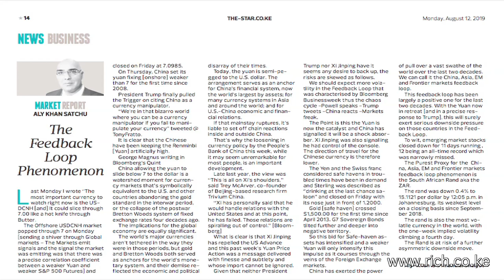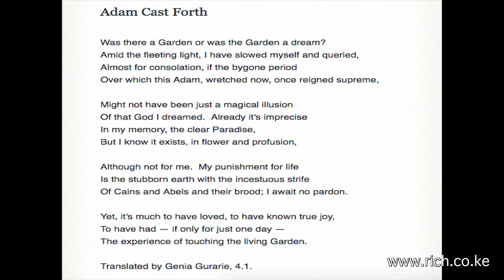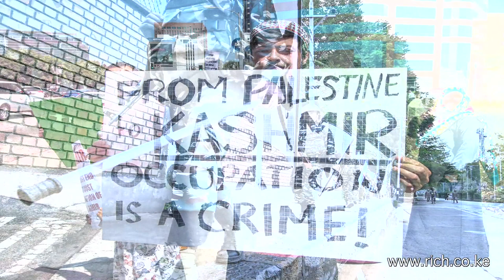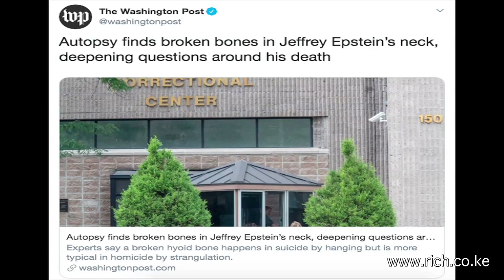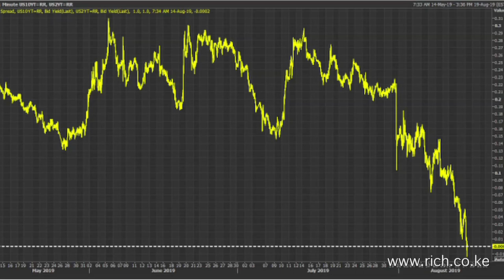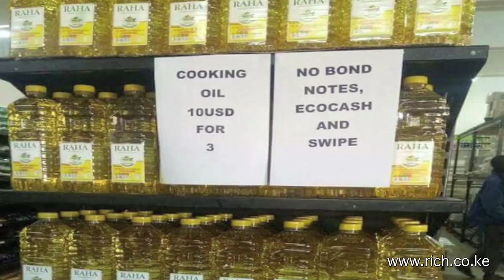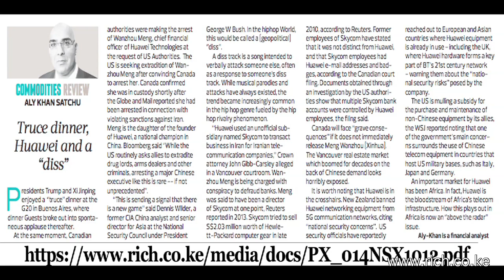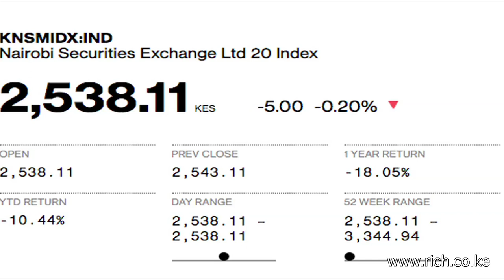Matters Financial and Geopolitical from a Frontier